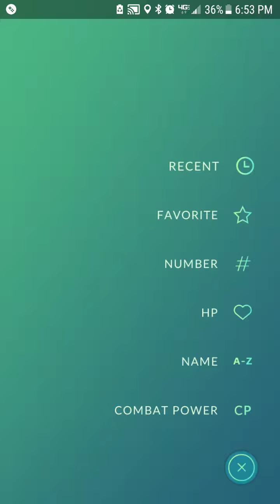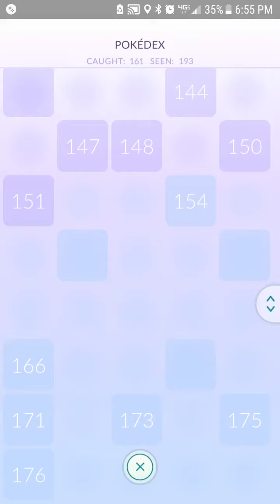Luckiest day if my mom's life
Idk how this could happen